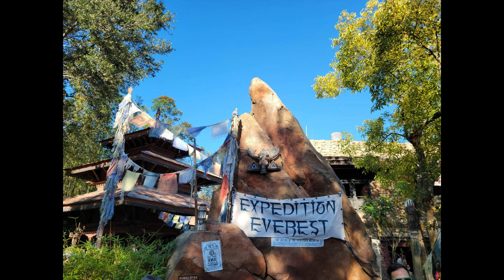Expedition Everest Animal Kingdom POV.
Take a ride on Expedition Everest.